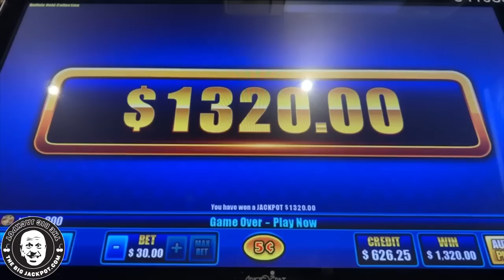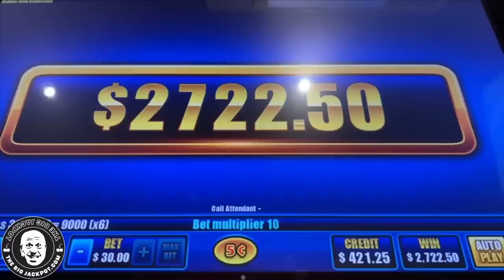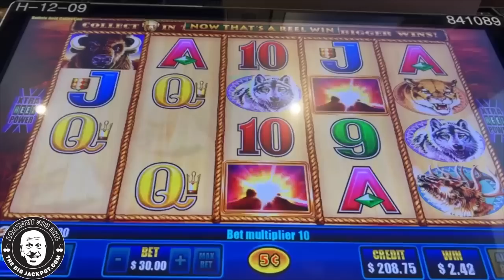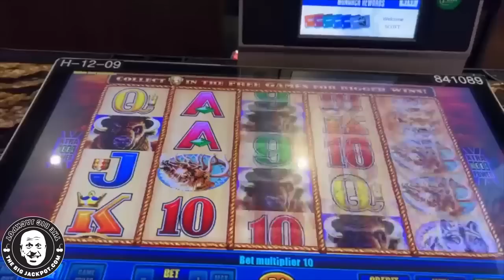Unleash the Power of Buffalo Gold with Double Jackpot Wins!!!